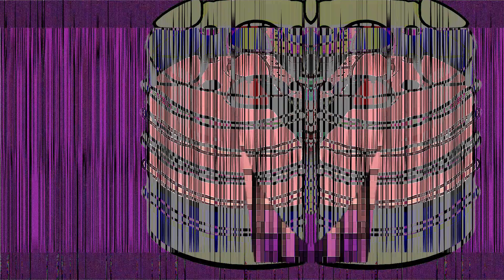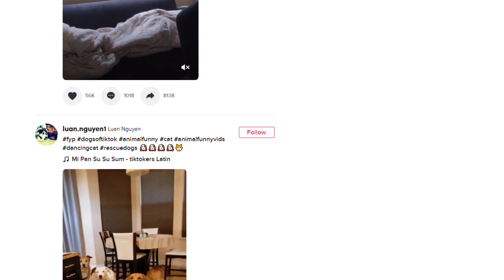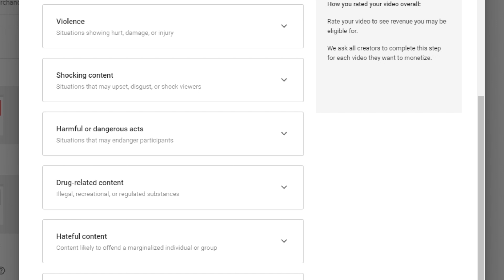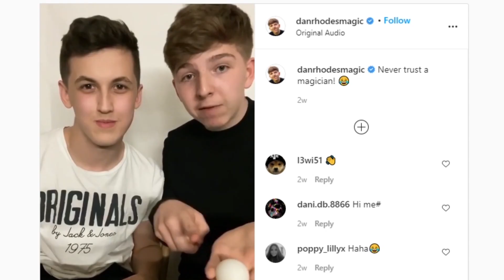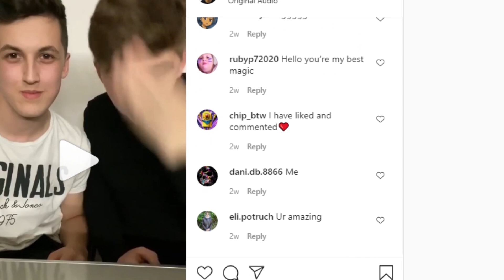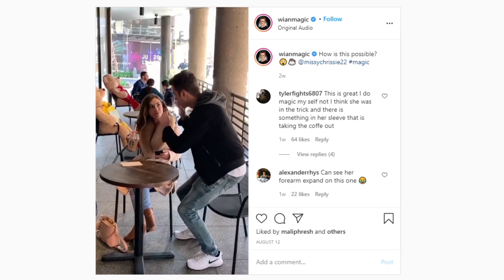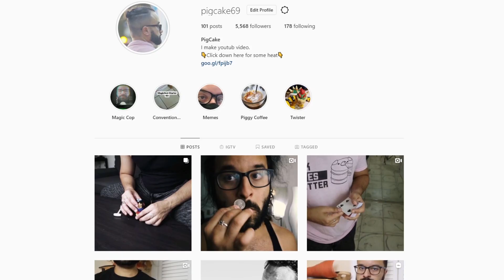Instagram Magic Reels - Magician Complains about other Magicians